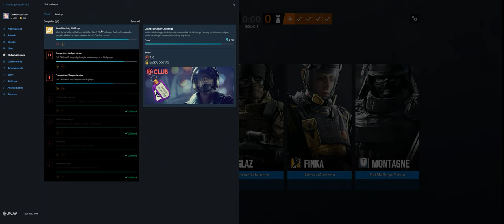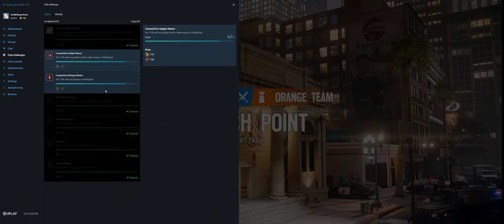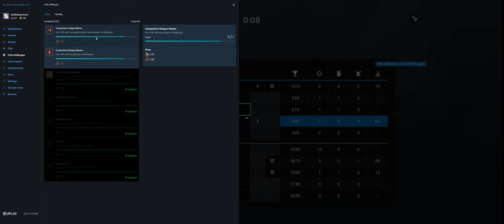Rainbow Six Siege + Part 3357 + Bank TDM Secure + Wind Bastion pcgaming crew